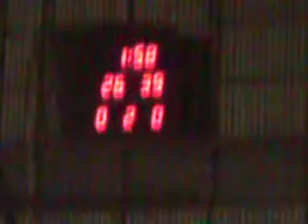Roland & Ronald Saquilabon - 2013 Barangay League